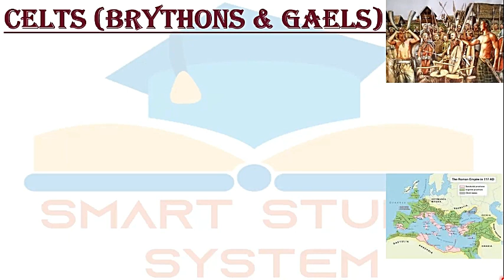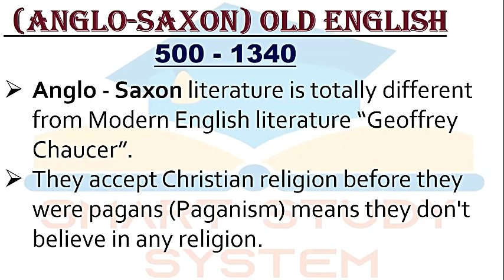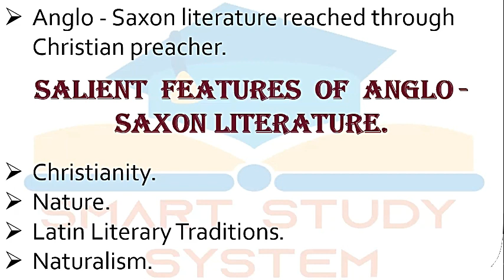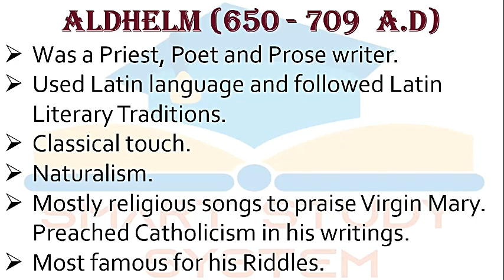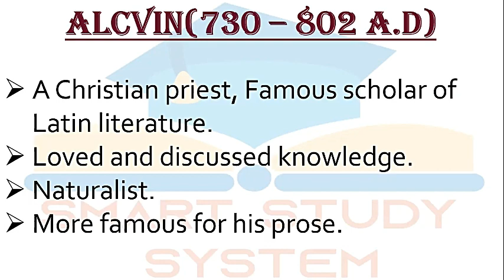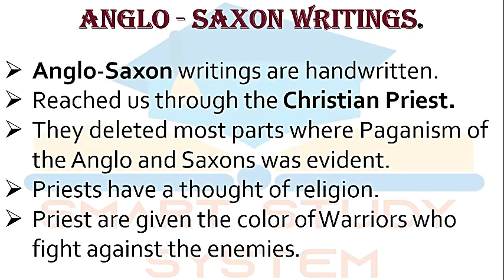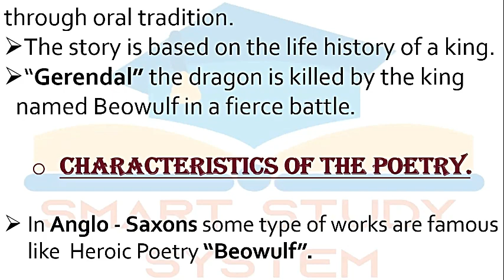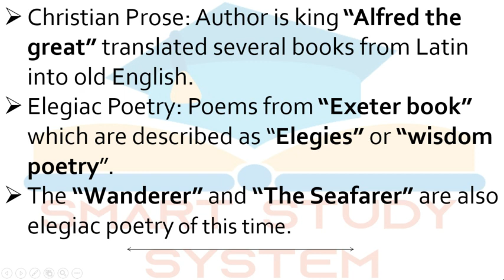Anglo Saxon Age Complete Introduction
This video explains "The History Of English Literature (Anglo Saxon Age Complete Introduction)"  in a very easy to learn method.It is one of the easiest method that you ever learn.I have a dream to spread my whole knowledge to others in the easiest way.It is the 2nd  Part of my video in which I teach History Of English Literature(Anglo Saxon Age Complete Introduction).
Hope you will enjoy and happy when after completing this video you will realize that you gain some useful knowledge.
Spread knowledge is my motto and I hope that all of you will participate me to achieve my Motto.

 A Variety Of Knowledge Is Available In A Single Platform.